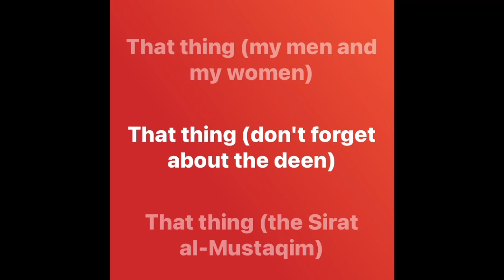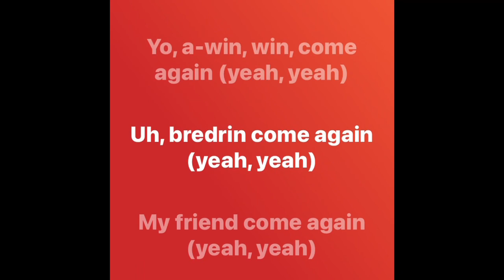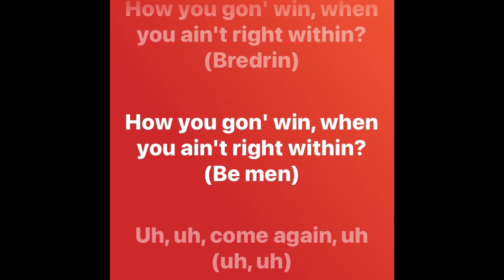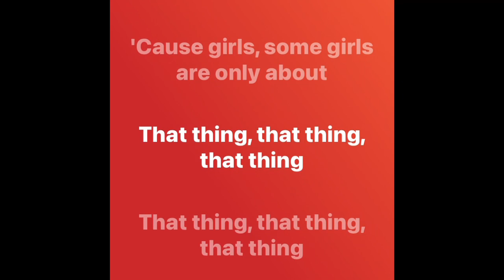LAURYN HILL - Doo Wop(That Thing)